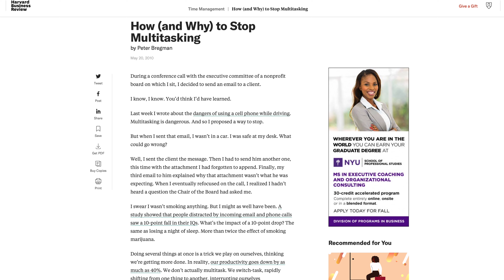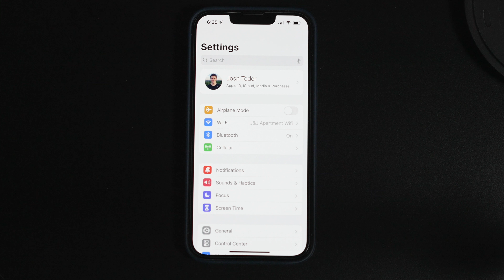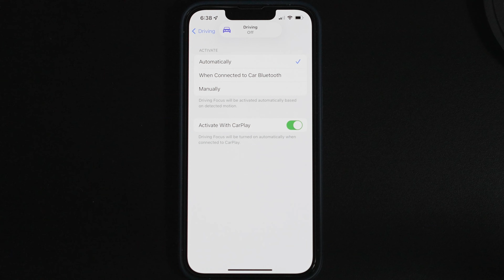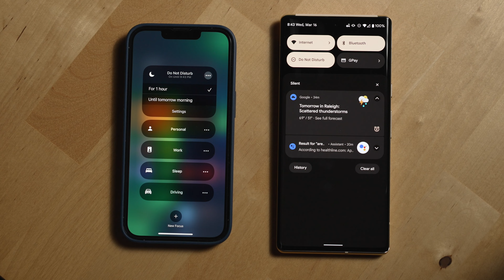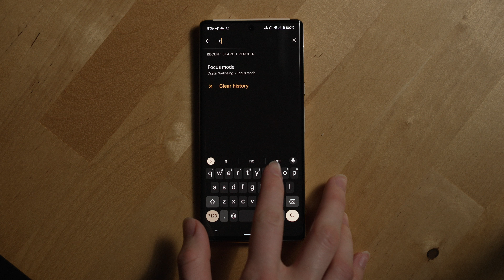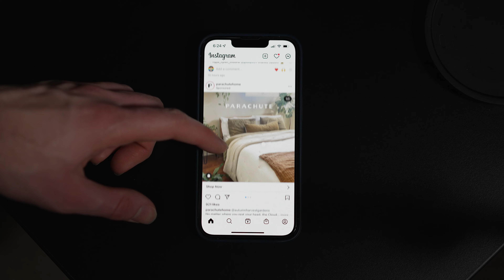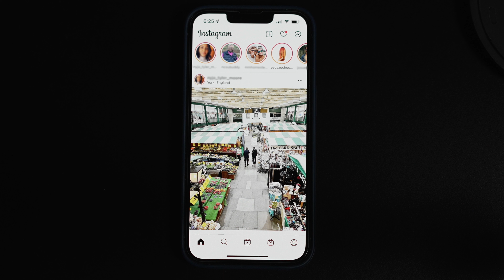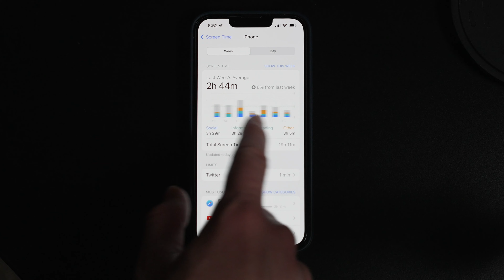Google & Apple Digital Wellbeing Features - How to use them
An overview of Apple and Google's Digital Wellbeing tools you can use for you iOS and Android devices. For your chance to win a Tahoe Dream House and support a great cause go

We'll cover how to go through all of your notifications settings on iOS and Android, tips for getting better sleep and not staying up with your phone, how to set app timer limits, use Focus Modes, Do Not Disturb, let others know when you're using Do Not Disturb, Android and iOS driving modes, and how to use data from both your iOS and Android devices to track your progress over time.

Video production equipment we use:

0:00 - How smartphones interrupt your focus
0:50 - Notification cleanse
2:16 - Block notifications & use focus modes
4:21 - Omaze Lake Tahoe home giveaway
5:32 - Tips to get better sleep
7:26 - Effectively reduce social media use
9:30 - How to track your phone use

6 Months Later Amazon storefront

The Google Pixel 6 Pro, shown in this video was provided to the channel by Google.